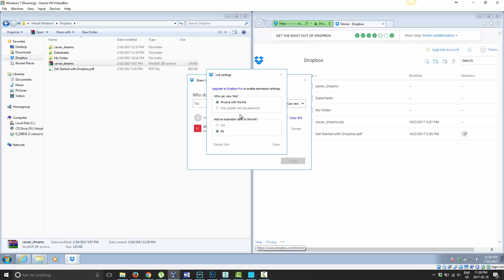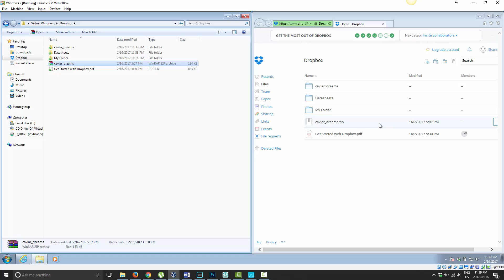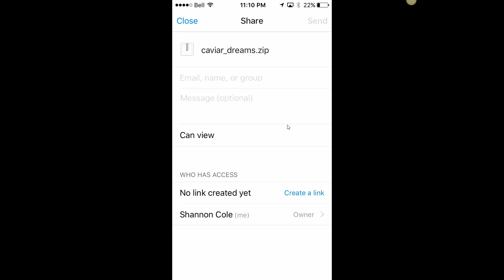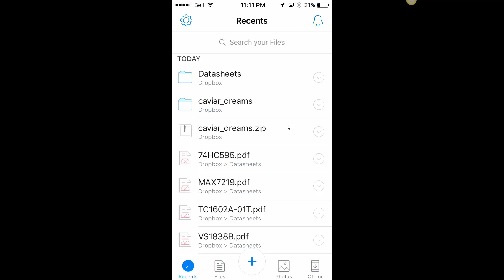How to Share a File or Folder in Dropbox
A tutorial showing you how to share a file or folder with others.  I cover three methods for sharing files and folders.   These include sharing from the Dropbox folder on your desktop, through the web interface, as well as the iPhone (or Android) app.

Once the file is shared you can share the link via email or directly to anyone and they will be able to access and download the file to their computer.  This is very useful when you are needing to send someone a file that's too large to email or transfer con